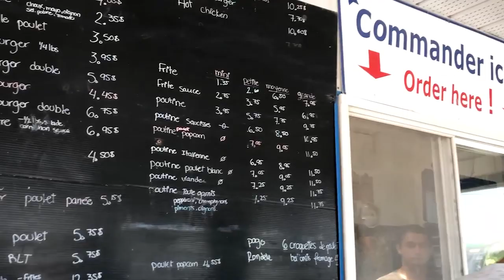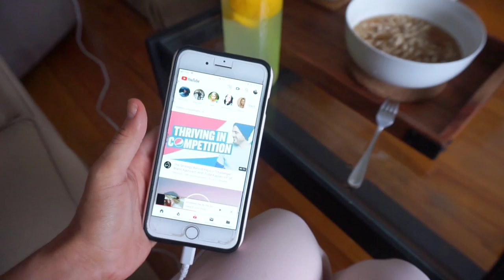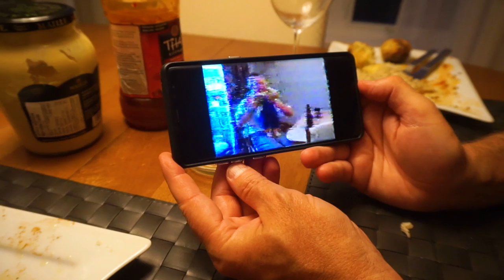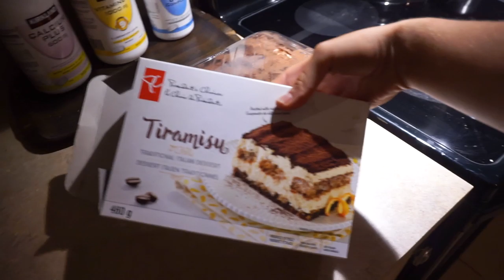VLOG : Journée Bateau & Regarder de vieux souvenirs | Carole Anne Bilodeau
2 Août 2019
Je vous retrouve avec un tout nouveau vlog dans lequel on a une belle journée extérieur de prévue en famille : on s'en va en bateau avec mon père et mon frère et je termine la journée en allant souper à la maison familiale pour regarder de vieilles vidéos d'enfance. :D

✦ CODES PROMOTIONNELS
OPTIONAL CLOTHING | CaroBilodeau15
ARDÈNE | CaroleAnne20
Cookit | Caroleanne40

✦ PRODUITS MENTIONNÉS

Camisole | Forever XXI
Boucles d'oreilles | Ardène
Short | Ardène
Maillot | Ardène